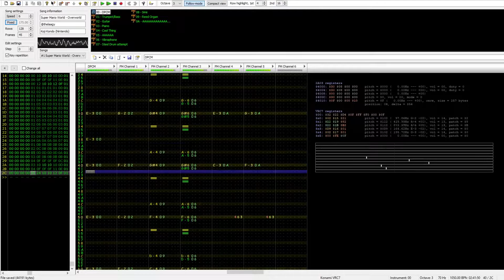Super Mario World - Overworld (8-bit Remix; VRC7[70Hz])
Today is Mario.

I wanted to make a better steel drum but whatever. I improvised on the drums because yes.